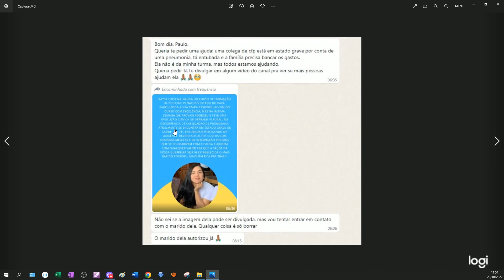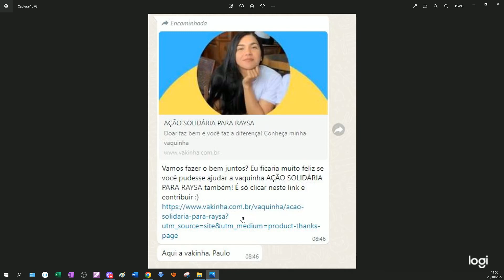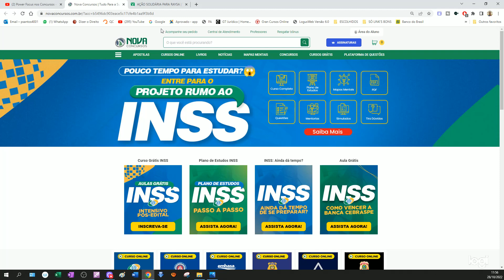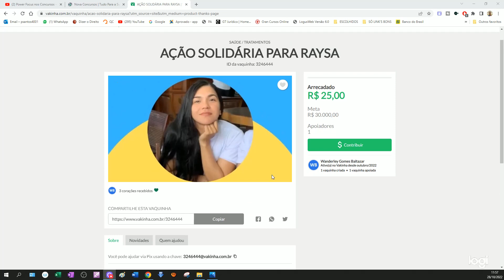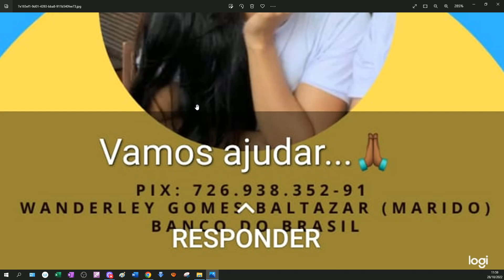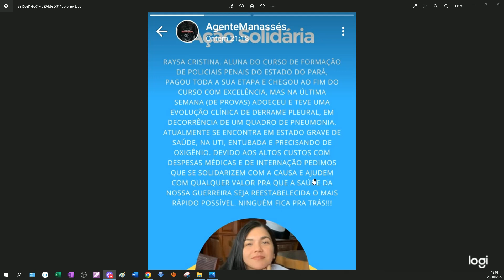SEAP-PA: AÇÃO SOLIDÁRIA PARA NOSSA GUERREIRA RAYSA CRISTINA!!